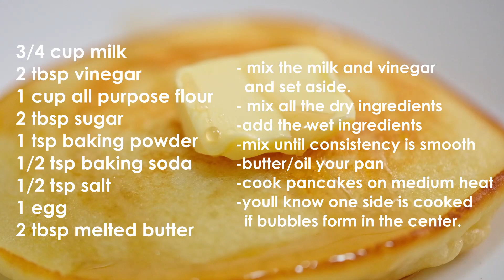Grant's Grub - Episode 3: Buttermilk Pancakes (without buttermilk)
Grant shows you how Buttermilk Pancakes are done...without buttermilk.

Join us as we cook our way to yummyness!

It's time to eat Grant's grub!